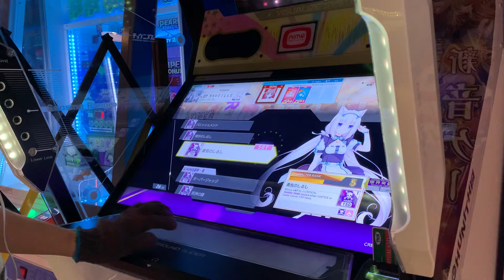[CHUNITHM] God knows... MASTER ALL JUSTICE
i guess im a chunithm youtuber now